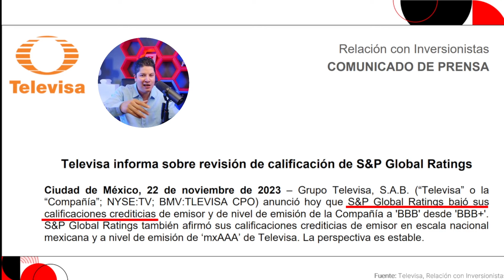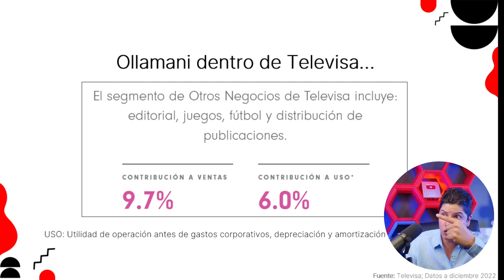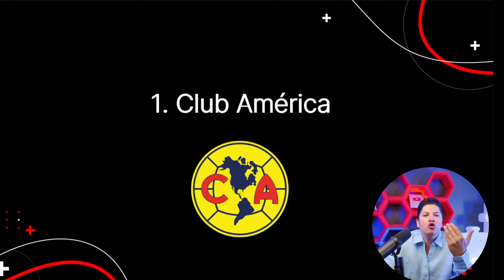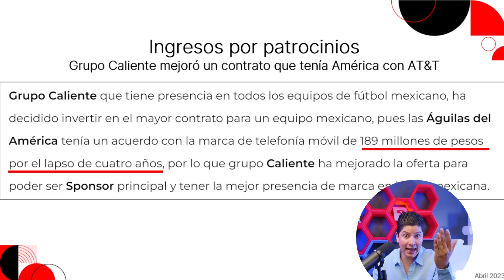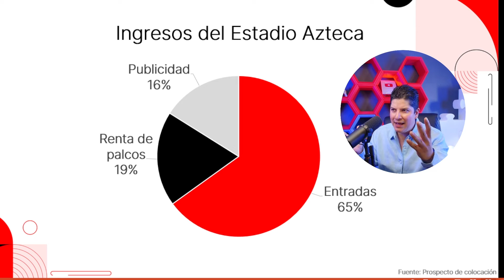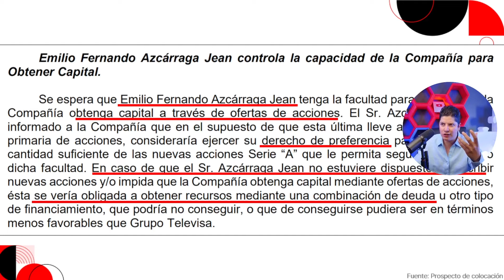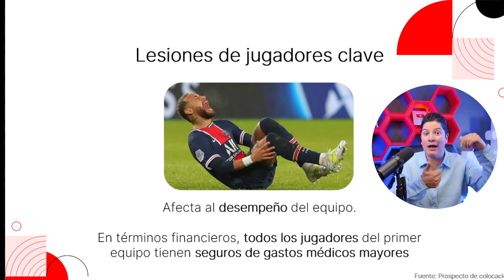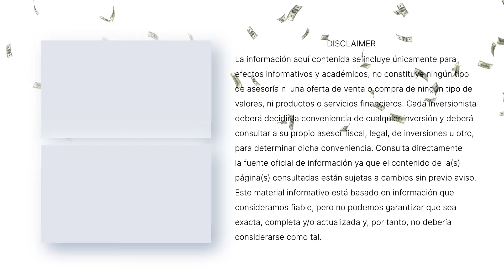CÓMO INVERTIR en el AMÉRICA ¿acciones de las ÁGUILAS?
CÓMO INVERTIR en el AMÉRICA - ¿comprar acciones de las AGUILAS? Revisaremos cómo se invierte, sus fuentes de ingresos, gastos y riesgos de invertir en las Aguilas.

⏲️ Programa una ASESORÍA GRATUITA para seguros con el equipo de EL LAGO DE LOS BUSINESS

1- Únete al Grupo de Face: INVERSIONISTAS LAGO DE LOS BUSINESS
2- Tips Diarios en el Instagram @ellagodelosbusiness